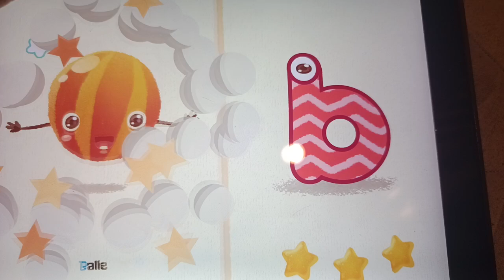Deko Boko Friends